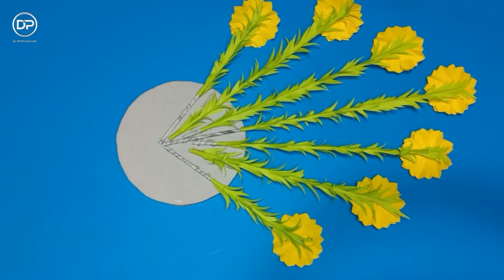How to make beautiful wall hanging paper flower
How to make beautiful paper flowers for wall decoration, Paper Flower Wall Hanging, Ever
easy to make flower, Please looking to my channel for more flower style,

Material required:
Paper Color